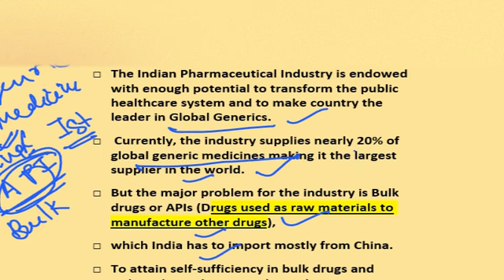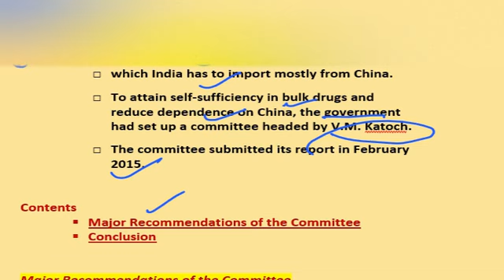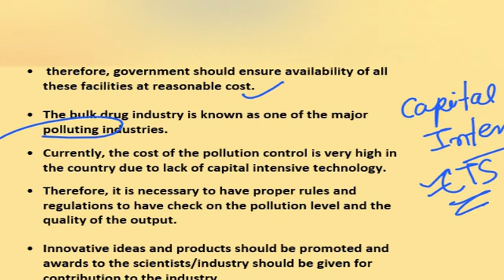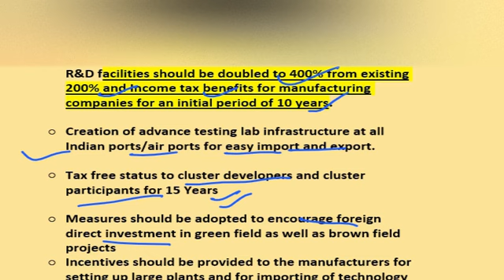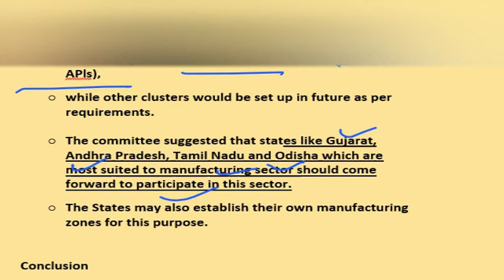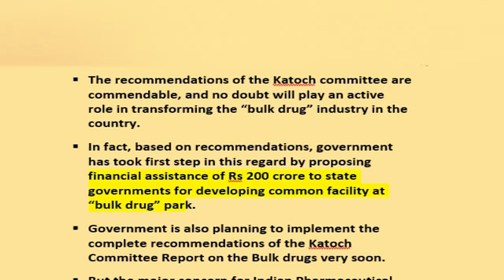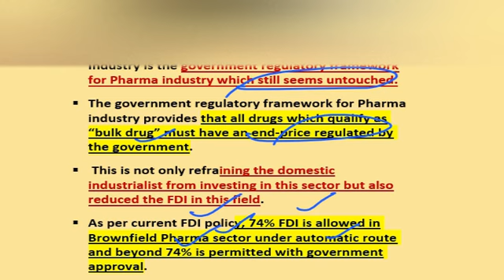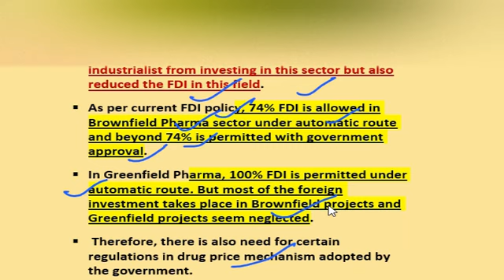Unlocking the Potential of Generic Drugs: Affordable Healthcare Solutions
Discover the transformative power of generic drugs in this insightful video. Explore how generic medications offer affordable healthcare solutions by providing cost-effective alternatives to brand-name drugs. Delve into the regulatory framework governing generic drug production and understand the rigorous standards these medications adhere to. Learn about the widespread availability of generic drugs and their role in expanding access to essential treatments worldwide. Join us as we explore the profound impact of generic drugs on healthcare accessibility, affordability, and patient outcomes.